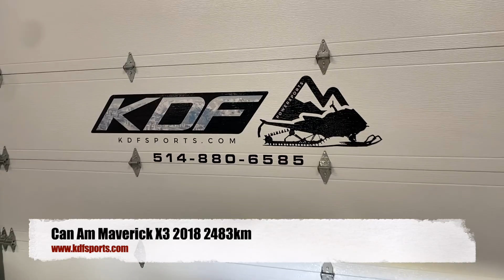Can Am Maverick X3 2018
Can Am Maverick X3 2018 avec seulement 2483km, model tout équipé!! Avec suspensions au gaz Fox,pare brise, toit, coffre arrière, miroir. En très bonne condition, faites vite!

➡️ STOCK #: 21084

💰 Financement disponible à 86,50$/Semaines ou 375,75$/Mois ou 22499$ +Taxes FERME

🔴 Chez KDF Sports Inc. nous vous offrons une variété de véhicules usagés au meilleur prix! Prix compétitifs, nous n’avons pas de frais cachés, nous ne sommes pas négociable!

🔴 Nous offrons les produits de garantie mécanique d'Industrielle Alliance, disponible sur certains véhicules. Demandez plus d'informations lors de votre achat! PRIX À PARTIR DE 5$/SEMAINES.

💲FINANCEMENT :: à partir de 4,98% (certaines conditions s’appliquent selon la banque et le véhicule)
-Financement Desjardins
-Financement Scotia
-1ère et 2e chance au crédit